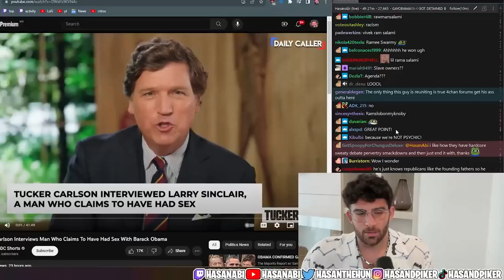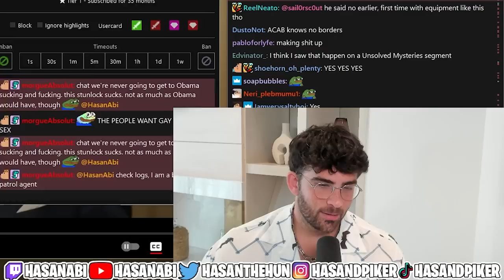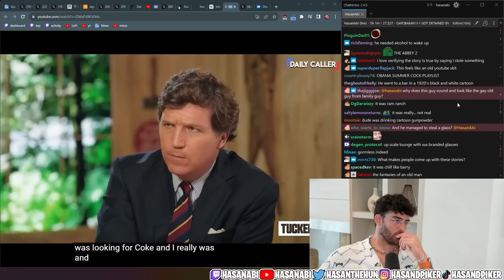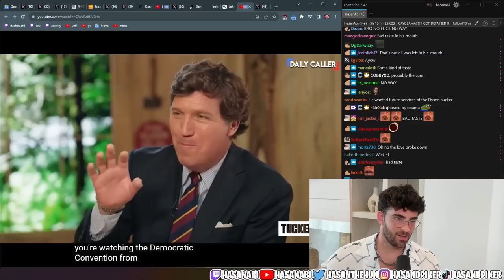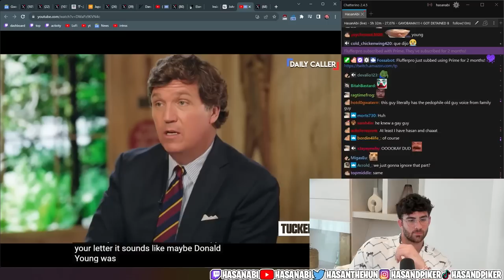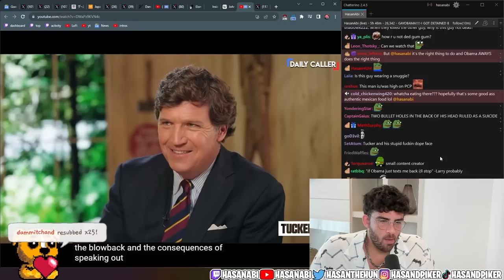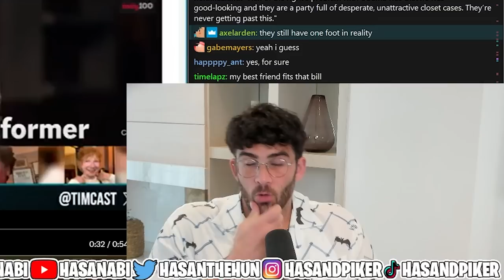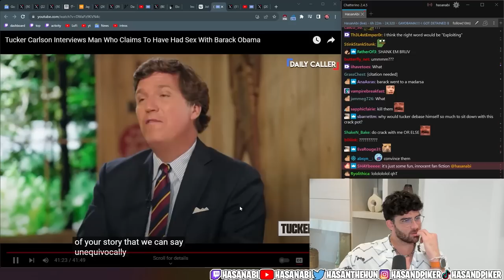Tucker Carlson Interviews Obama's SECRET Male Lover | Hasanabi Reacts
Hasan reacts to Mr. Tarlson's interview with a man who claims to have made love with President Obama back in 1999, but claims that no one believes him for some reason!